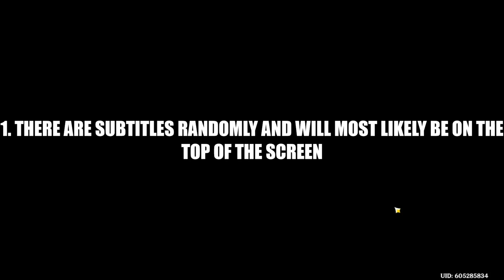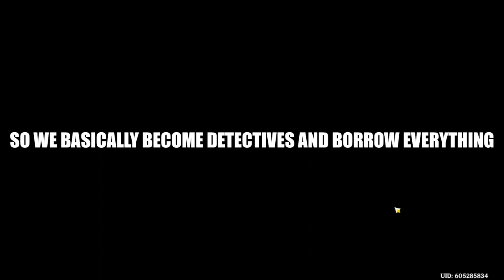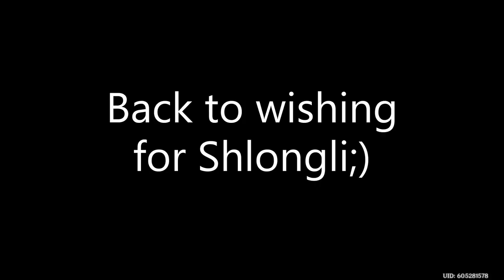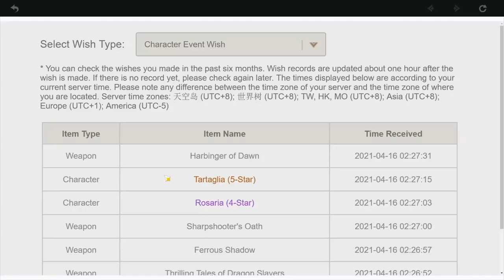SmARaGduS JaDEiTe (Genshin Impact Serenitea Pot Quest)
Hello :D, this is my first official upload, I plan on making some more videos that aren't just Genshin Impact. I hope you enjoy this video and I'm happy you're here :)
And a like and sub is also nice ;)